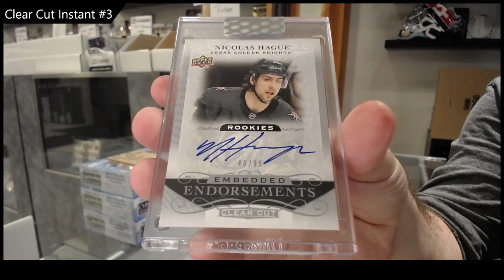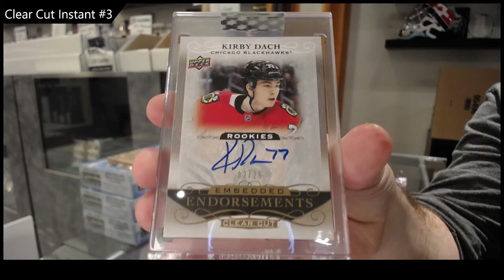19-20 Upper Deck Clear Cut Hockey 3 Box Break - C&C GB #16,791